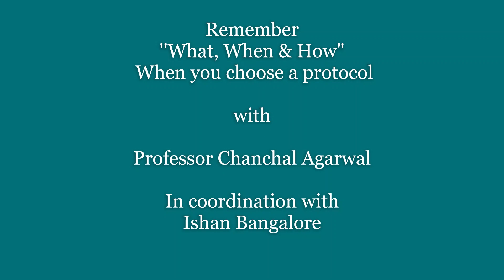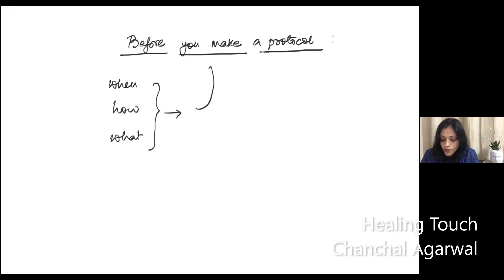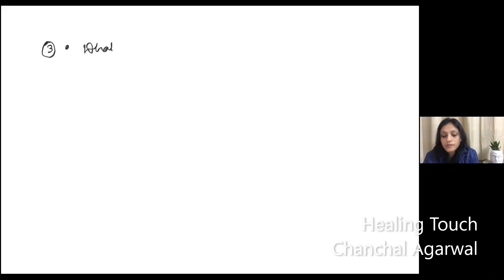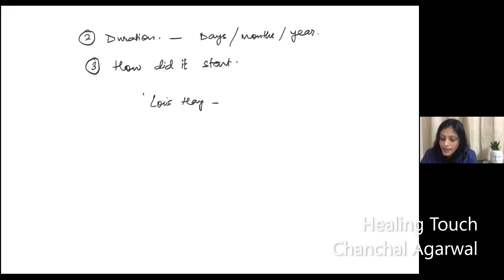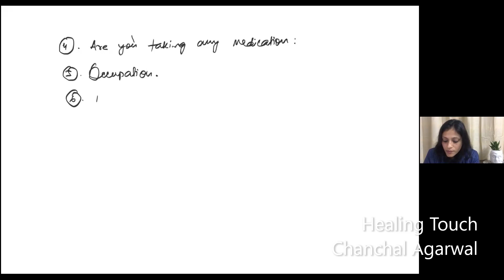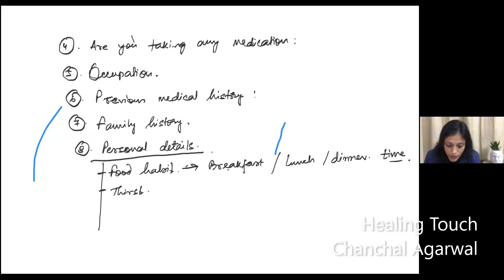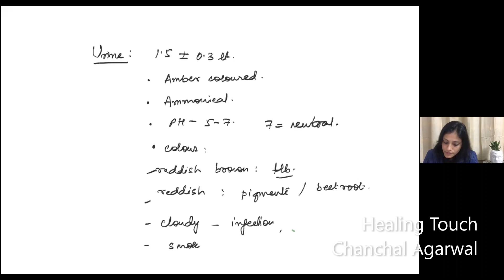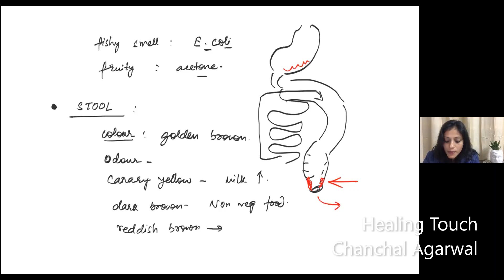Day 1 Remember "What, When & How" Before you choose a protocol